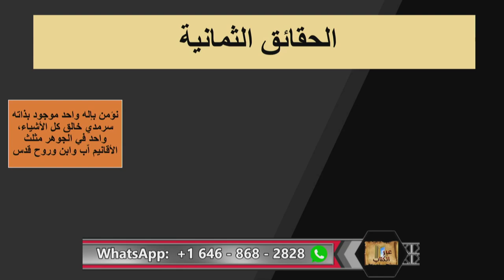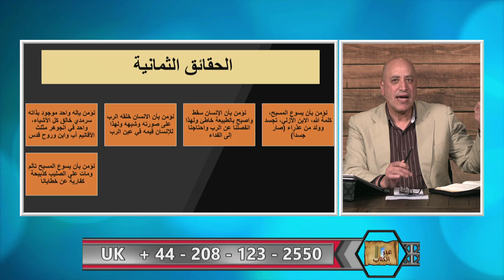المسيحية في ٨ حقائق عبر الكتاب - 310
هذه الحلقة تقدم تلخيص مهم للإيمان المسيحي كله.  ثمانية حقائق مهمة تمثل قلب الإيمان المسيحي.  الإيمان بوجود اله واحد مثلث الأقانيم، الانسان مخلوق على صورة الرب ، الانسان سقط وانفصل عن الرب، الرب يسوع ، كلمة الله جاء متجسدا إلينا، المسيح تألم ومات نيابة عنا، المسيح قام من بين الأموات في اليوم الثالث، المسيح سوف يأتي ثانية ليدين الأحياء والأموات ، وأخيرا، الخلاص بالإيمان فقط